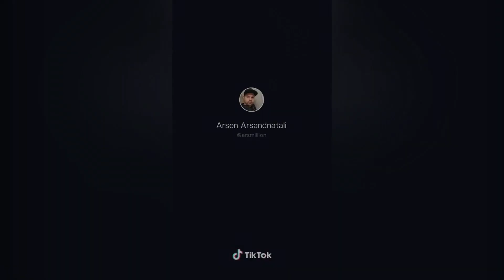Emoji challenge TikTok ( So fast version ) - " Original sound Withxmell "